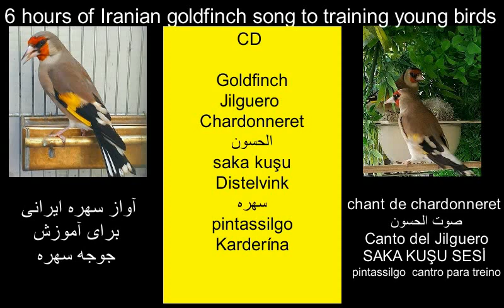Legendary Goldfinch Singing - HD sound - Best for training - صوت الحسون الاصلي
5 hours of Legendary Goldfinch Singing for training your bird. HD video and sound.